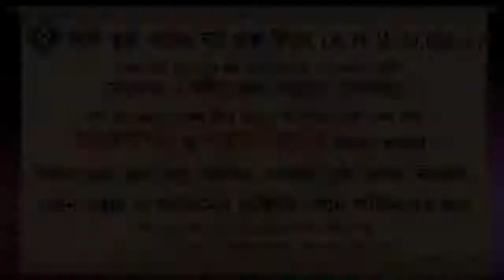কিয়ামতের দিন কি পশু পাখির বিচার হবে ᴴᴰ┇শাইখ সাইফুল্লাহ আল মামুন মাদানী